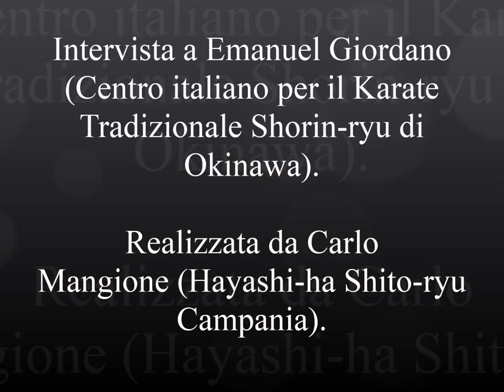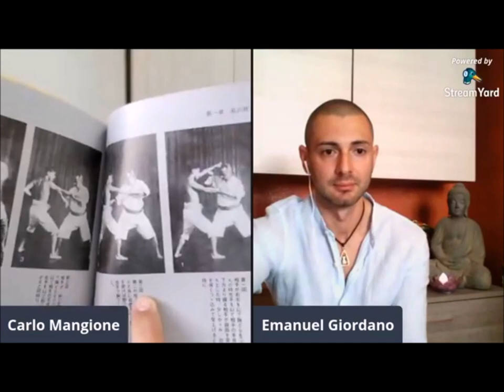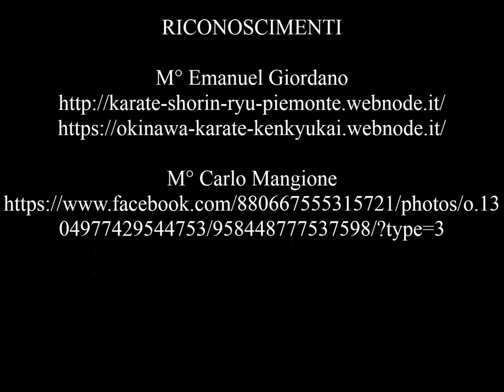Karate Tradizionale di Okinawa: intervista a Emanuel Giordano sensei (Shorin-ryu)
Quali sono le differenze storiche e tecniche tra Karate Tradizionale di Okinawa e Karate giapponese? Cos'è lo Shorin-ryu? Chi furono i maggiori protagonisti di questo stile? In questa breve video conferenza che si è tenuta in diretta il giorno 02/05/2020, e che è stata la prima di una serie, abbiamo iniziato a rispondere a queste e ad altre domande. Continuate a seguirci.